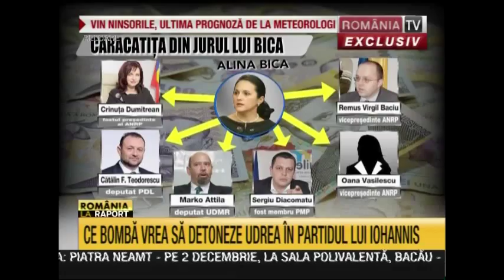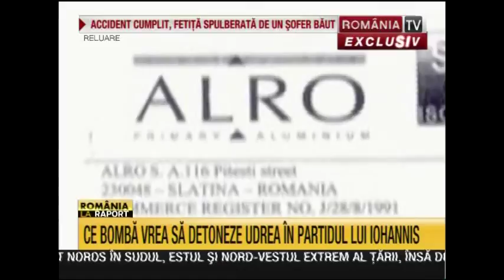Retrocedari Ilegale _Udrea descrie coruptia ANRP | Ameninta cu dezvaluiri !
Retrocedari ilegale-Elena Udrea amenintand cu dezvaluiri privind politicieni...
Amenintari subliminale catre colegi din pdl privind implicari in retrocedari ilegale...
Amenitari privind dezvaluiri din dosarul EADS !...Santaje subliminale !...
...PSD, PNL, PDL, gasca mafiota Basescu-Udrea et Co, au intarit definitiv convingerea ca toate partidele actuale sunt in esenta la fel si ca traim intr-o Cleptocratie totala, fara iesire... Nu suntem atat de saraci fiindca se fura (cu toate ca si asta conteaza), ci pentru ca tara este foarte prost administrata pentru a se putea fura cat mai mult... La volumul si la modul in care se fura, o administrare cat de cat eficienta este imposibila. Si asta fac toate partidele!...
Din pacate, pentru Romania!...